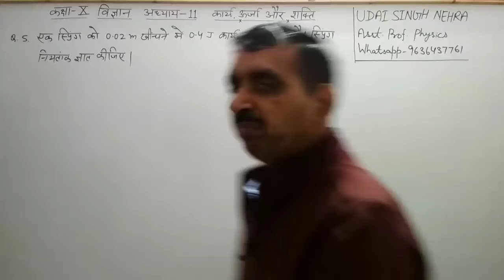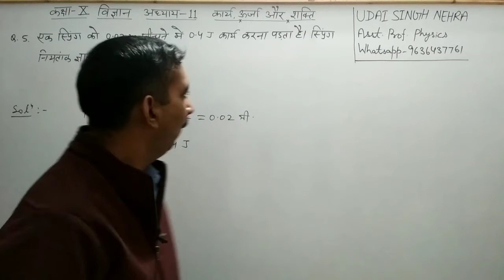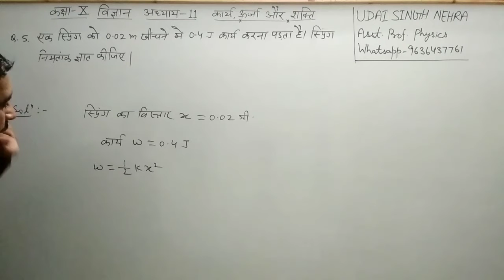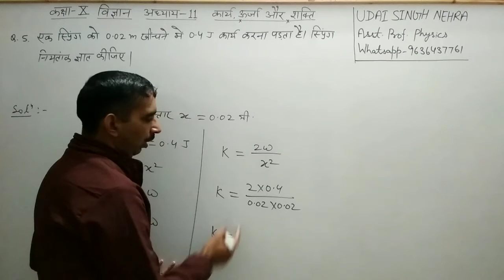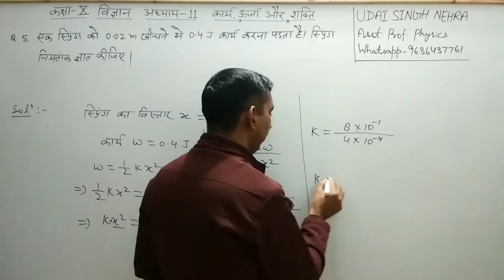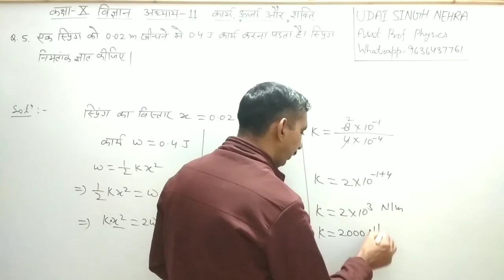Numerical 5. कक्षा-10 पाठ-11 कार्य, ऊर्जा एवं शक्ति